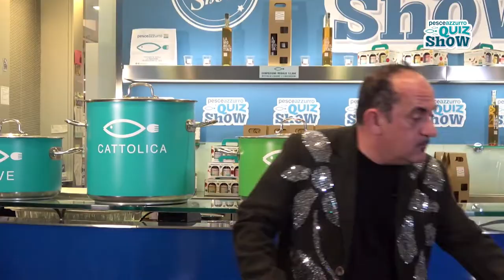PESCE AZZURRO QUIZ SHOW - PUNTATA 9